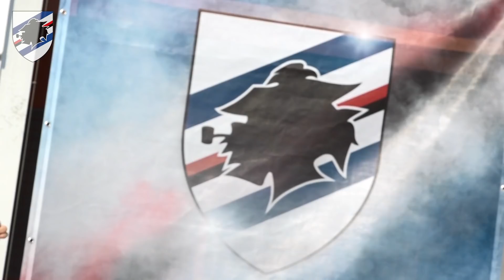SampthingDifferent, Angelo tra Doria e politica: «Questione di ideali»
Cosa ci fa un sampdoriano nel consiglio comunale di Milano? Ce lo spiega Angelo Turco, eletto nella giunta del sindaco Giuseppe Sala nel 2016. «La passione per la Sampdoria è nata relativamente tardi, quando ero già un adolescente e ho cominciato a riscoprire le mie radici liguri - racconta -. La politica come il calcio scatena nelle persone un forte impulso a perseguire e sostenere ideali e valori condivisi. Faccio parte del Partito Democratico che in Italia è diventato minoranza ed è minoranza anche tifare per il Doria a Milano, ma sul balcone di casa sventola una bandiera blucerchiata per rimarcare che lì vive un doriano».